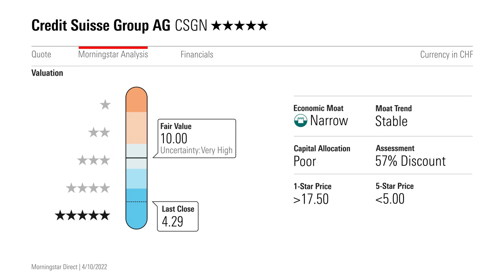The Drama at Credit Suisse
After a chain of scandals and management re-vamps, Credit Suisse's future direction is all but certain. Doubts culminated in a credit-default-swap spike over the weekend, but how troubled is the storied lender really? Listen to Morningstar DBRS's Elisabeth Rudman and stock analyst Johann Scholtz.